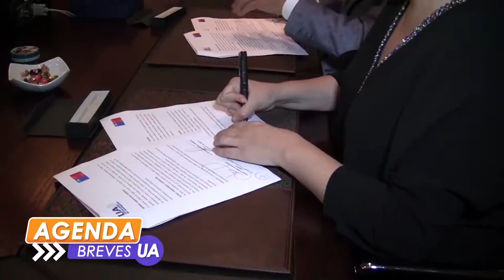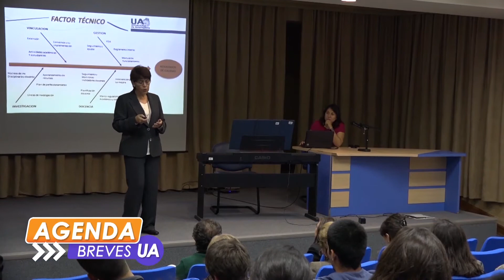AGENDA "Breves Universidad de Antofagasta" Mayo 2016"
Breves del 21 al 30 de Mayo